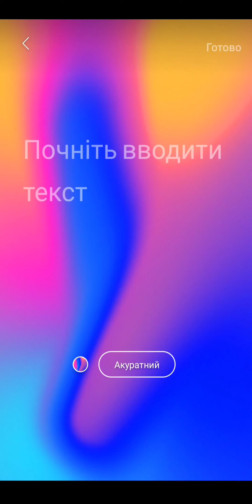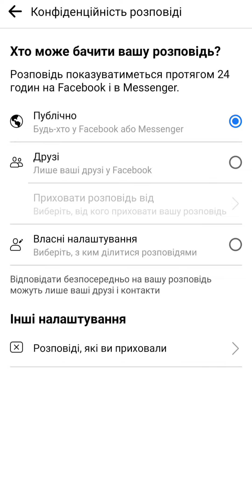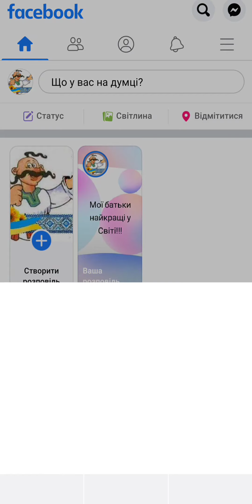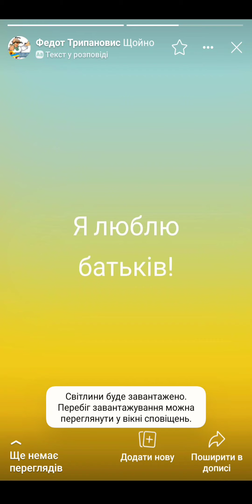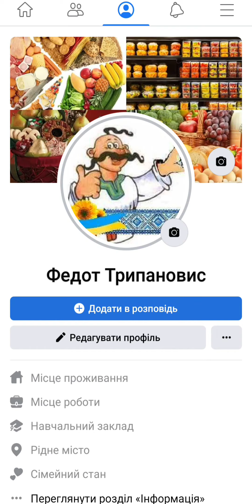Як створити розповідь на ваші сторінці у Facebook!